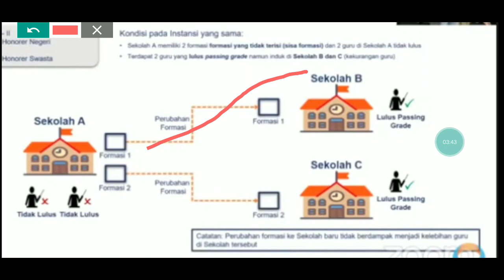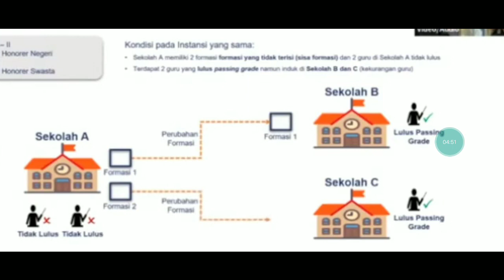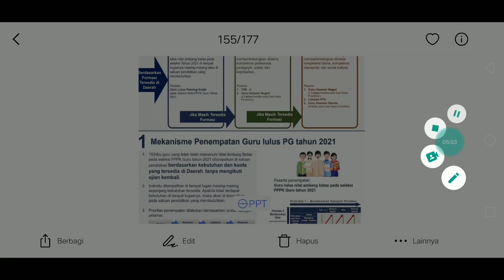INI YANG BENAR !! ATURAN PENEMPATAN PELAMAR PRIORITAS PPPK TANPA MENGGESER GURU INDUK